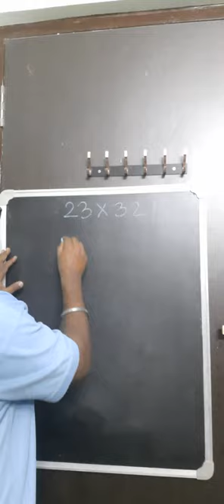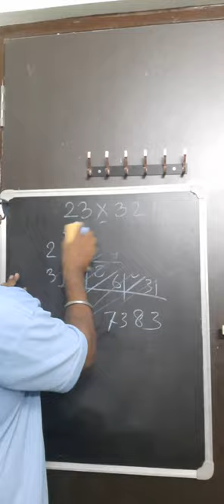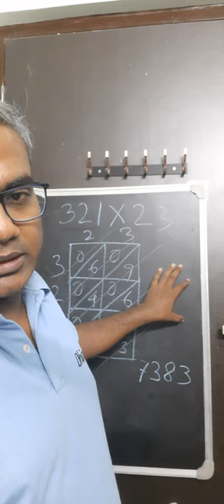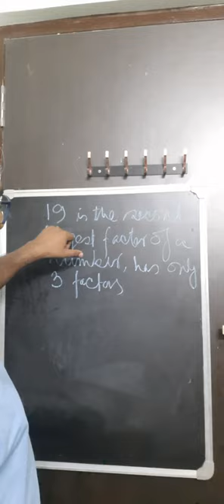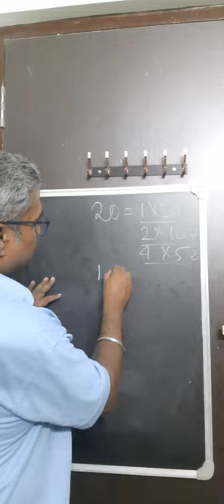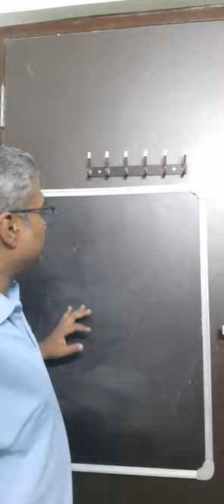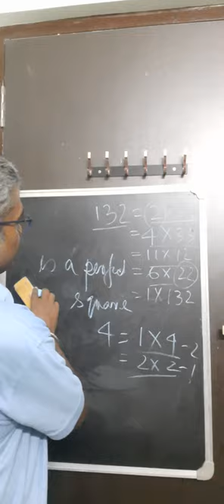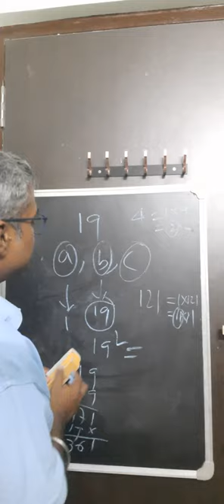sum and solutions for learners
sum and solutions